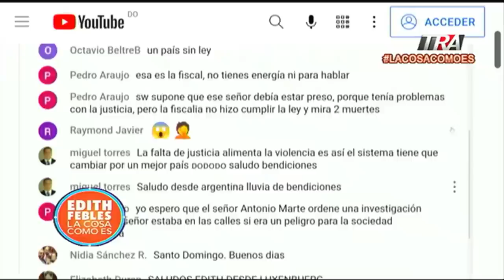Senador Antonio Marte: "Homicida comenzó a tirar tiros de repente"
Canal Oficial Periodista Edith Febles